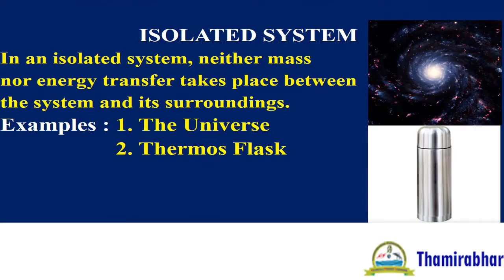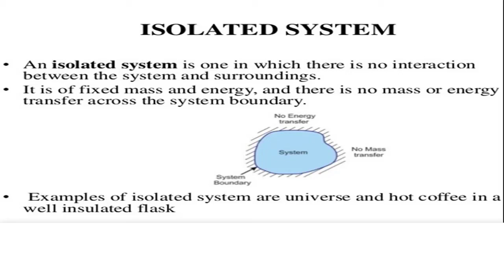Thermodynamic Isolated system